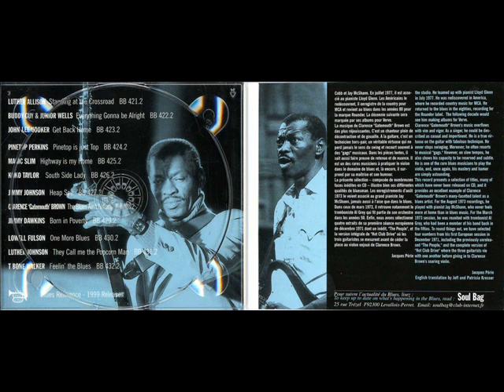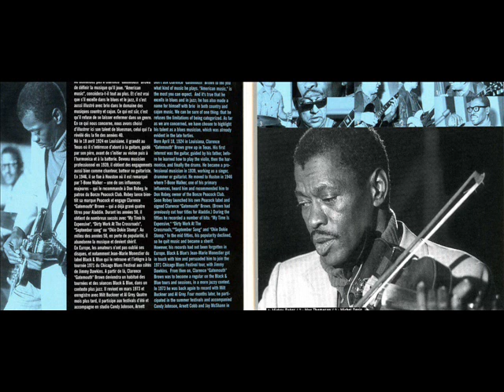Clarence 'Gatemouth' Brown-The Blues Ain't Nothing (1972)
1. Sad Sad Hour 3:51
2. You Got Money 5:46
3. My Time Is Expensive 4:31
4. Slow Down 4:55
5. Taking My Chance 6:18
6. Just Got Lucky 3:53
7. Deep Deep Water 10:07
8. Goin' To Chicago 4:17
9. Dirty Work At Crossroads 4:47
10. Here I Am 3:25
11. New Okie Dokie Stomp 2:37
12. Piney Brown Blues 5:04
13. Hot Club Drive 7:13
14. The People 4:38